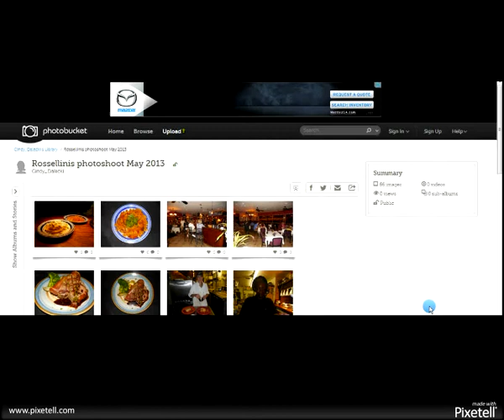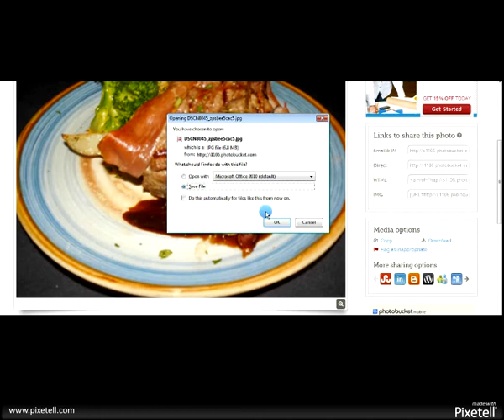How to Download Pictures from Photobucket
Watch as Cindy Dalecki of Marketing 2 Go quickly explains how to download a picture from a link that you have been sent from Photobucket.